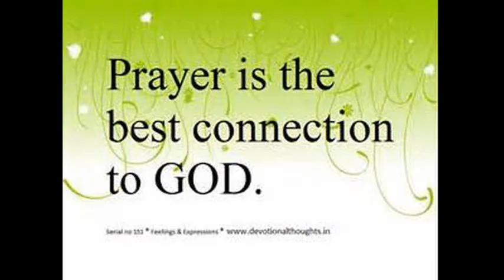Chat Bout 22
The Gospel Link